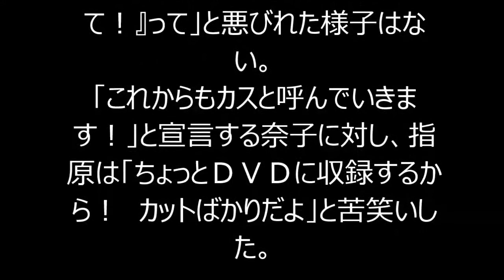ＨＫＴ４８矢吹奈子 指原を「カス」呼ばわり！！！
ＨＫＴ４８が初の全国ツアー「ＨＫＴ４８全国ツアー～全国統一終わっとらんけん～」沖縄公演（２２日）のＭＣで、指原莉乃（２２）がＨＫＴの“なこみく”こと矢吹奈子（１３）と田中美久（１３）コンビにタジタジとなっていることを明かした。
　昨年の総選挙で惜しくも２位に終わった指原は「去年の総選挙の後に奈子も美久も私に『１位おめでとう！』って言ってきて」とおかんむり。さらに、指原は「なつみかん（田中菜津美）からは『２位様！』と呼ばれてた」と不満顔だ。
　これに奈子は「からかっちゃって、ゴメンなさい！」とイタズラっ子のような笑みを浮かべて謝罪した。しかし、指原は「奈子、今日の集合の時に私のことをなんて呼んだ？」と聞くと、奈子は「『カス、集まって！』って」と悪びれた様子はない。
「これからもカスと呼んでいきます！」と宣言する奈子に対し、指原は「ちょっとＤＶＤに収録するから！　カットばかりだよ」と苦笑いした。

【関連動画】
AKB48 HKT48 指原莉乃 ※AKB調べ 150311 ① 1/2 AKBで一番怒らないメンバーは誰だ？ SKE48 NMB48 乃木坂46 JKT48
なめらか本舗　指原莉乃（HKT48)　TVCM　超もっちり泡＆とろ水クッション編　30秒ver.
2014年10月22日 AKB48のオールナイトニッポン 【指原莉乃･秋元康･横山由依】

芸能総合,指原莉乃,HKT48,アイドル,芸能ニュース

・【放送事故】 指原莉乃 生歌がヤバイ 恋するフォーチュンクッキー リリー・フランキー AKB48 HKT48 Koi Suru Fortune Cookie

・AKB48 / ハロウィン・ナイト - THE MUSIC DAY 音楽は太陽だ。 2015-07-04 SKE48 NMB48 HKT48 乃木坂46

・【HD】 指原莉乃 野菜シスターズSP新人イジリ　山本彩 渡辺美優紀 高柳明音 木本花音 向田茉夏 AKB48 SKE48 NMB48 HKT48